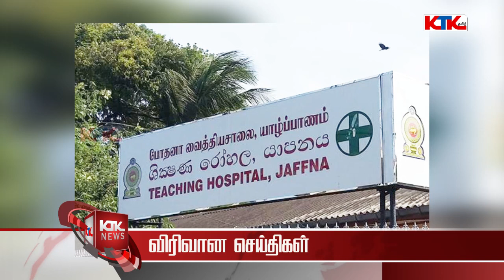இலங்கை அரசியலில் ஏற்பட்ட குழப்பம் | இன்றைய முக்கிய செய்திகள் | Srilanka Tamil News - 25.02.2024